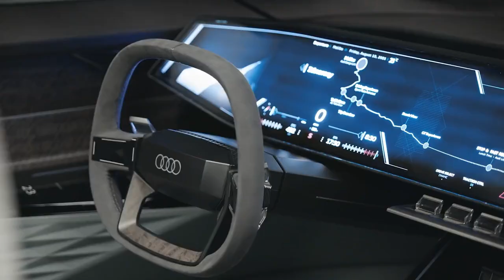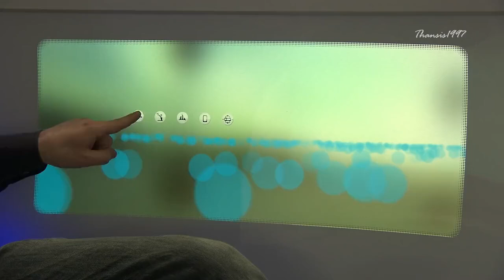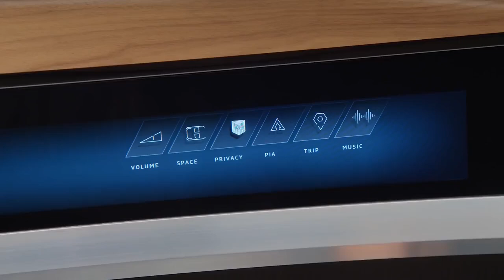7 Future concept cars you must see | world's coolest concept car - mercedes avtr | Audi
Join us on a journey through the world of automotive innovation as we unveil 7 incredible concept cars that could revolutionize the way we travel. Discover the latest trends in electric vehicles, autonomous driving, and sustainable mobility.

This is the Mercedes AVTR,  the coolest concept car in the world. This car can crab walk, be driven in both the left and right seats and has a million cool features. Today we show you around why this car is so special and even get to drive it in Dubai. Thanks to @MercedesBenz

The new Mercedes-Benz S-Class: King of the City Jungle - Mercedes-Benz Singapore
world's coolest concept car mercedes avtr ennxr2m care
mercedes silver arrow
world's best concept cars
Future concept cars
concept cars 2024
concept cars 2025
mercedes concept car
Mercedes Vision AVTR Edit
Mercedes AVTR: Too Cool Or Overated?
Mercedes Benz Vision AVTR Edit